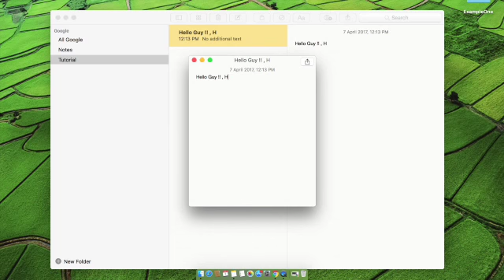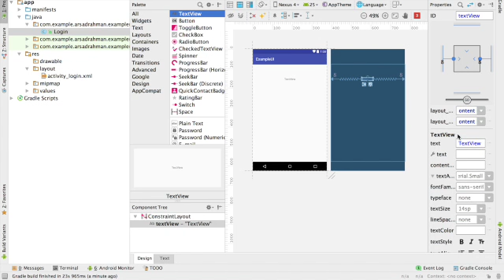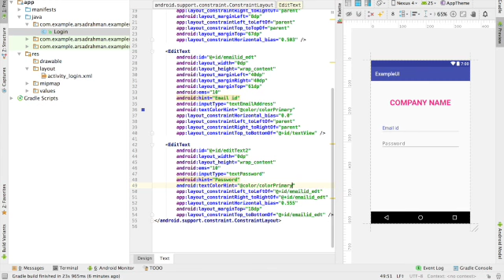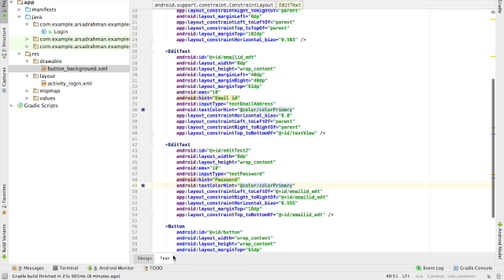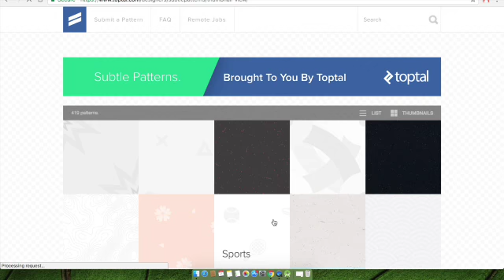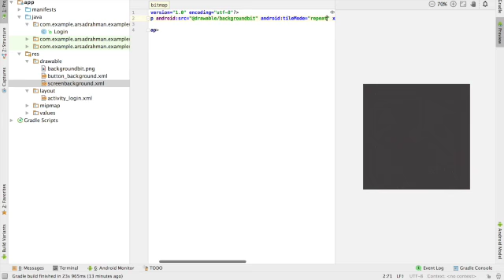How to create perfect UI (Login Screen) in Android Studio - 7 Min